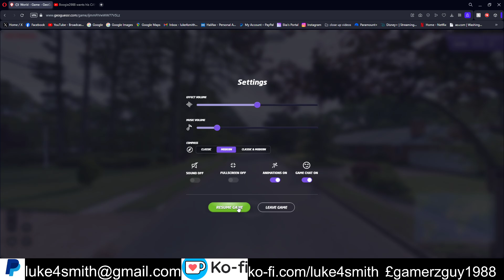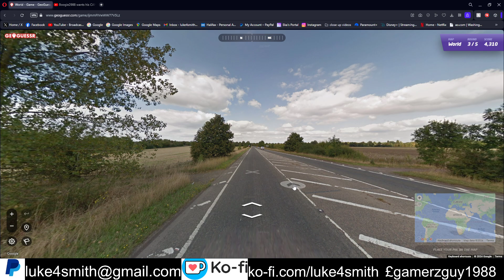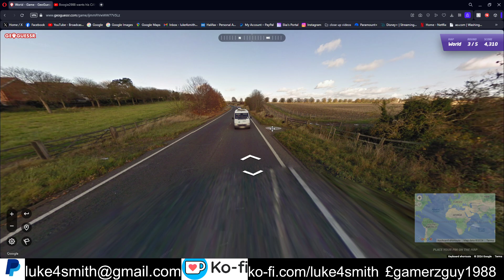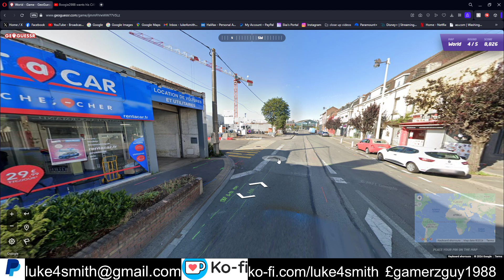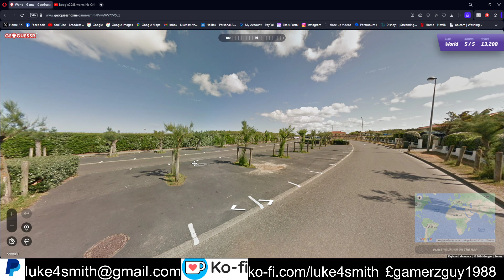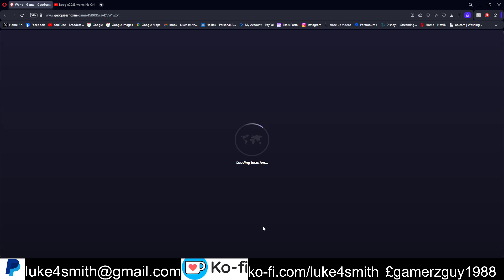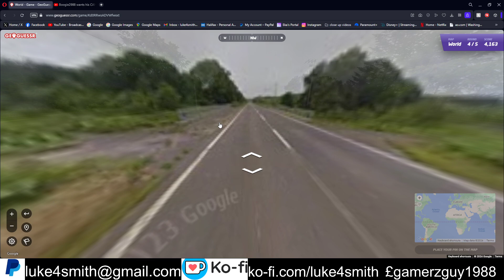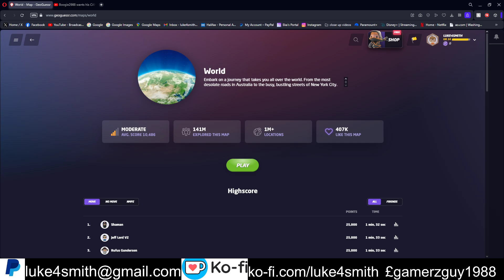Let's Play Geoguessr Part 41